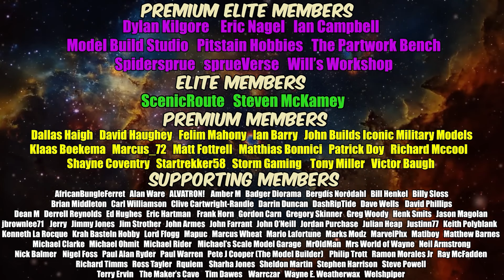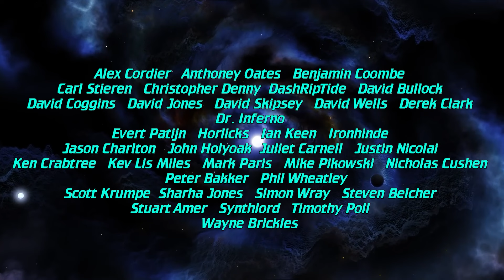Interviewing Ex Military and First Time Author Mick Green about his first book, The Skirmishers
The Skirmishers is available from the following places :
Australia

00:00 - Introduction
00:50 - Life in the Military and Beyond
22:10 - Writing the Skirmishers